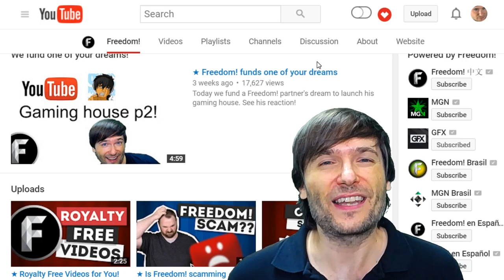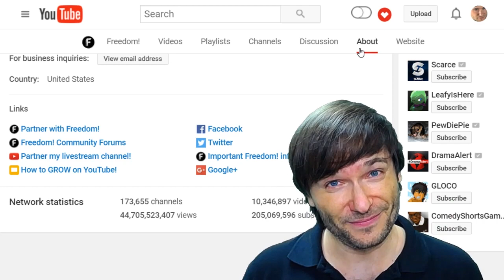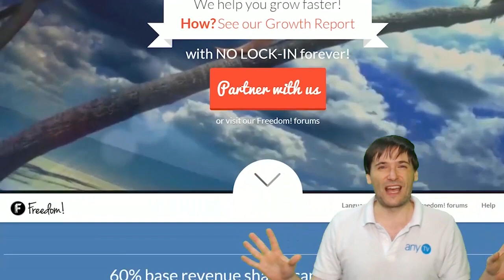★ Where is George?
George has been hiding! - Well, not really - Just watch the video :-)

▼ Heartbeat

▼ Freedom!

▼ Music